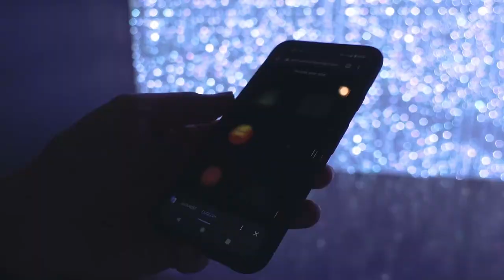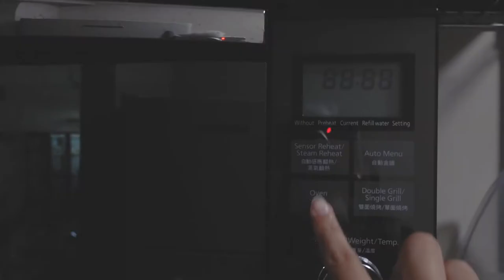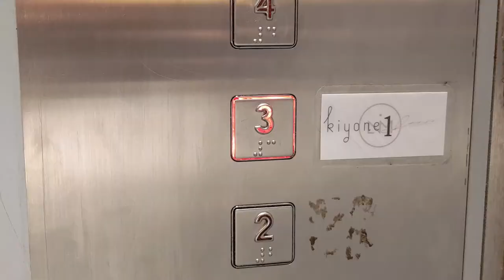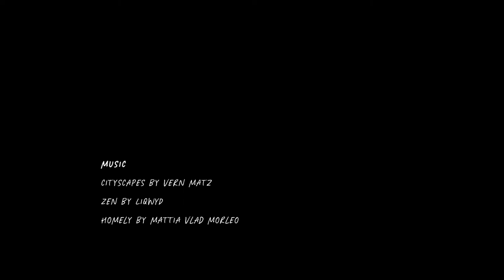vlog : a day out to gardens by the bay & artscience museum / unboxing LV candle / self-care day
music
Cityscapes by vern matz